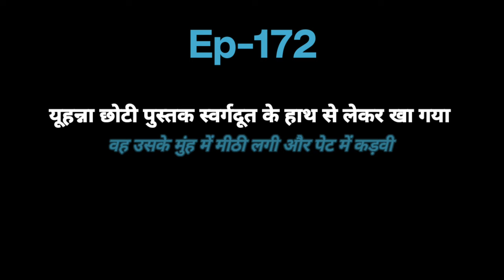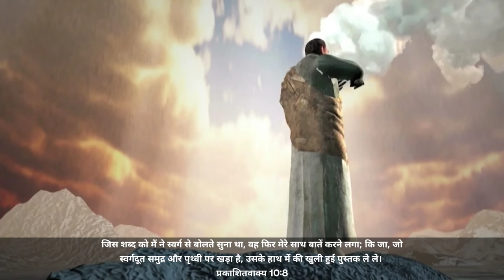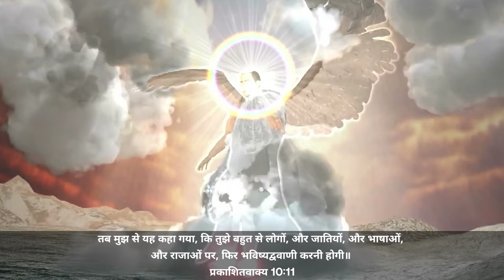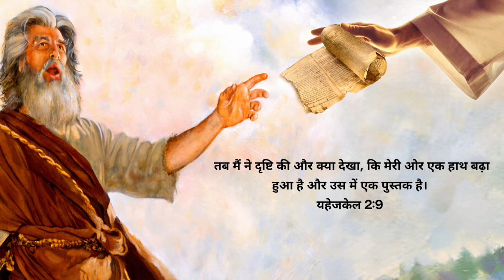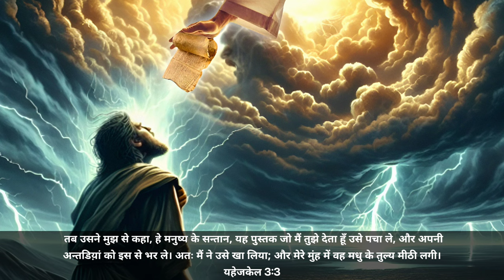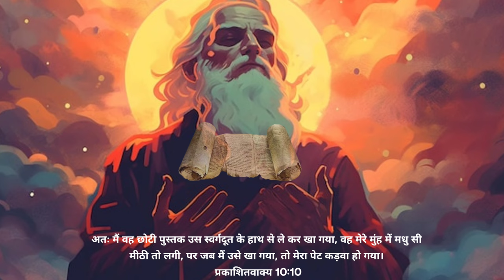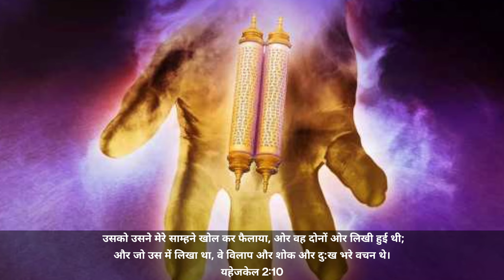Ep-172 यूहन्ना से कहा गया इस पुस्तक को खा ले || ये तेरा पेट तो कड़वा करेगी लेकिन मुंह में मीठी लगेगी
और जिस शब्द करने वाले को मैं ने स्वर्ग से बोलते सुना था, वह फिर मेरे साथ बातें करने लगा; कि जा, जो स्वर्गदूत समुद्र और पृथ्वी पर खड़ा है, उसके हाथ में की खुली हुई पुस्तक ले ले।

और मैं ने स्वर्गदूत के पास जा कर कहा, यह छोटी पुस्तक मुझे दे; और उस ने मुझ से कहा ले इसे खा ले, और यह तेरा पेट कड़वा तो करेगी, पर तेरे मुंह में मधु सी मीठी लगेगी।

सो मैं वह छोटी पुस्तक उस स्वर्गदूत के हाथ से ले कर खा गया, वह मेरे मुंह में मधु सी मीठी तो लगी, पर जब मैं उसे खा गया, तो मेरा पेट कड़वा हो गया।
प्रकाशित वाक्य 10:10

तब मुझ से यह कहा गया, कि तुझे बहुत से लोगों, और जातियों, और भाषाओं, और राजाओं पर, फिर भविष्यद्ववाणी करनी होगी॥
प्रकाशित वाक्य 10:11

Revelation 10:8-11

[8]Then the voice which I heard from heaven spoke to me again and said, “Go, take the little book which is open in the hand of the angel who stands on the sea and on the earth.

[9]So I went to the angel and said to him, “Give me the little book.” And he said to me, “Take and eat it; and it will make your stomach bitter, but it will be as sweet as honey in your mouth.”

[10]Then I took the little book out of the angel’s hand and ate it, and it was as sweet as honey in my mouth. But when I had eaten it, my stomach became bitter.

[11]And he said to me, “You must prophesy again about many peoples, nations, tongues, and kings.”